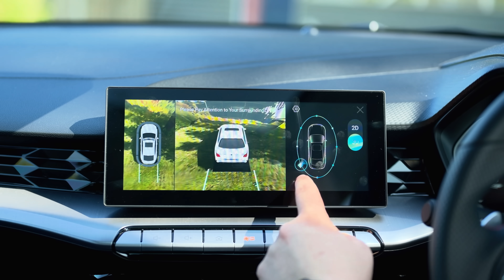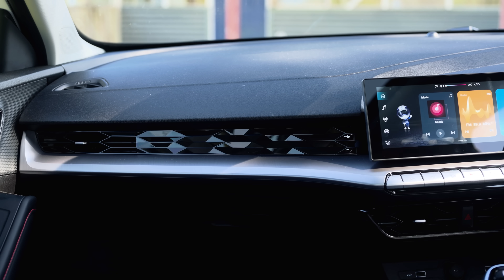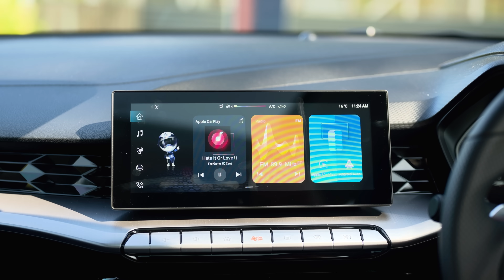2024 MG5 Review: They didn't want us to review this...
THANK YOU WIPERTECH!!

MG didn't want us to review the MG5 - but why?..

No seriously, why? This thing is awesome! You get a fully loaded small sedan with a 7 year unlimited kilometer warranty, and surprising performance to boot. Well, its most likely because the MG5 misses out on some of the latest Active Safety Technology that would award it 5 stars. But considering it still has the passive safety technology (i.e. full suite of airbags, crash modelling, etc.) we can overlook that at it's CHEAP pricepoint! Let's talk about one of Australia's cheapest new cars in today's review!

TIMESTAMPS:
00:00:00 Intro & Price
00:01:21 Sponsor: WiperTech
00:01:54 Exterior Impressions
00:05:35 Exhaust Sounds
00:05:43 Boot Space
00:06:19 Interior Impressions
00:10:10 Back Seats
00:11:22 Driving Impressions & Specs
00:15:53 0-100km/h test (performance testing)
00:16:39 Final Thoughts

🚨 SAVE $$$ ON FINANCE! 🚨 Use my link for a $150 fuel card for every settled loan!

Here at CarSauce, we review every new car on the market.

We give every car "the sauce", test their 0-100km/h, and see whether or not they are worth purchasing and spending your hard-earned cash on.

From time to time, we'll also buy a weird and wacky car and take you on the journey with me!

Your feedback is important, so if you want to see us do something new or something you would like me to change let me know!

Got a question for me? Leave it in the comments! I try and respond to them all!